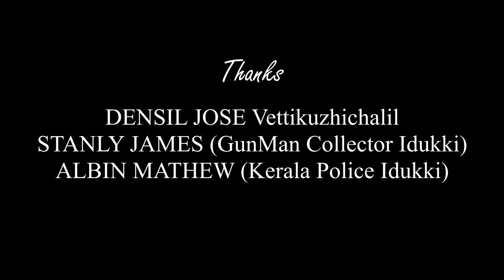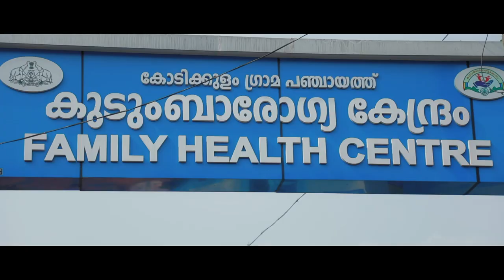KODIKULAM FHC | DOCUMENTARY TRAILER | ARUN THOMAS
Family Health Centre or FHC, refers to essential health care, that is based on scientifically sound and socially acceptable methods and technology. This makes universal health care accessible to all individuals and families in a community.

TITLE : KODIKULAM FHC  DOCUMENTARY TRAILER
DIRECTOR : ARUN THOMAS
PRODUCER : BIBIN JAMES
D.O.P & EDITS : NAJEEB FONO
HELICAM : ARUN P. KRISHNAN
ASSO.DIRECTOR : SUHAIL SU

SPECIAL THANKS
SRI. ROSHY AUGUSTINE ( MINISTER OF IRRIGATION DEPARTMENT KERALA)
SRI. DEAN KURIAKOSE ( MEMBER OF  PARLIMENT )
SMT. SHEEBA GEORGE ( DISTRICT COLLECTOR IDUKKI)
DR. SAM V. JOHN (MEDICAL OFFICER KODIKULAM FHC
SRI. SURESH BABU ( PRESIDENT, KODIKULAM GRAMA PANCHAYAT)
VIOLET FRAMES THODUPUZHA.